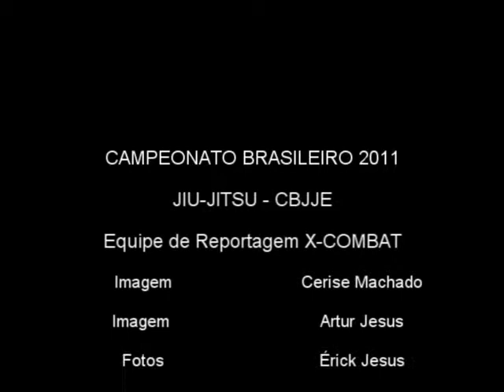Entrevista Anderson Ralado by X-COMBAT